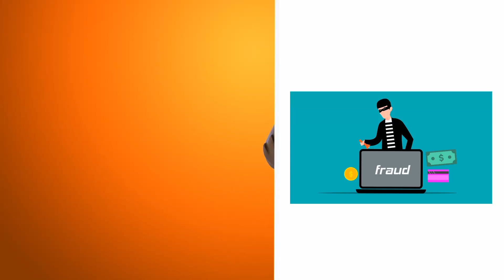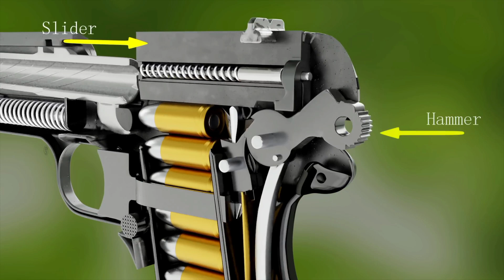रिवाल्वर और पिस्टल में क्या अंतर है || difference between pistal and rivalber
difference between pistol and
revolver in hindi
difference between pistol and gun
pistol and revolver difference
pistol and revolver
pistol and revolver difference in
hindi
indian pistol and revolver price
indian pistol and revolver
32 bore pistol and revolver
best pistol and revolver
pistol gun
pistol gun sound
pistol gun status
pistol gun unboxing
pistol gun license in india price
pistol gun drawing
pistol gun sound effect
pistol gunshot sound
pistol gun firing
pistol gun firing status
revolver gun
revolver gun sound
revolver gun status
revolver gun firing status
revolver gun unboxing
revolver gun lighter
revolver gun diwali
revolver gun ka licence kaise
banta hai
revolver gun sound effect
revolver gun fire